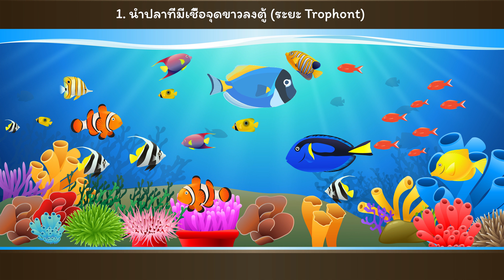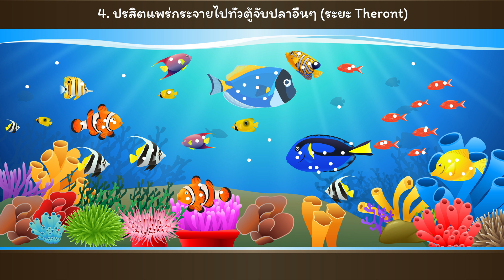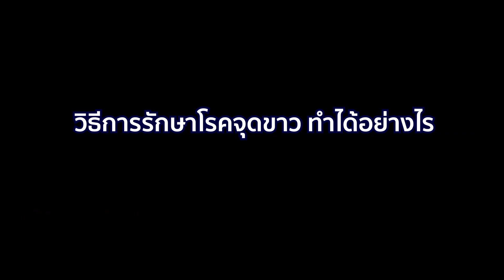TAILY TALK EP.3 | ปลาทะเล เป็นจุดขาว จุดขาวคืออะไร รักษายังไงดี?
เทลลี่ทอล์ค ตอนที่ 3 ขอนำเสนอเรื่องเกี่ยวกับโรคปลาทะเลยอดฮิตอีกโรคนึง ก็คือ โรคจุดขาวนั่นเอง

=== โรค จุดขาว คืออะไร 0:56 ===
โรคจุดขาว เกิดจาก ปรสิตชื่อ Cryptocaryon เกาะอยู่ในเนื้อของปลา ซึ่งจะสังเกตเห็นจุดสีขาวๆ ทั่วตัว

=== วิธีการป้องกันโรคจุดขาว 2:44 ===
- ควรตั้งตู้พัก เป็นตู้แยกออกจากตู้หลัก เพื่อใช้พักปลาใหม่ ก่อนนำลงตู้ การพักใช้เวลาประมาณ 1 เดือน เพื่อดูอาการ
- ถ้าไม่สามารถตั้งตู้พักได้ ใช้วิธีการจอง และฝากปลาใหม่ ไว้กับที่ร้านค้าที่ขายปลาให้เรา
- ไม่ควรเลือกซื้อปลาใหม่ แบบเพิ่งลง ควรเป็นปลาที่พักน้ำแล้ว 2-3 สัปดาห์

=== วิธีการรักษา โรคจุดขาว 3:53 ===
1. จับปลาแยกและใส่ copper (และยาเหลืองญี่ปุ่น)

2. จับแยก ทำ Hyposalinity

3. ถ้าไม่สามารถจับออกจากตู้ได้ ต้องรักษาในตู้ใช้ Polyp Lab Reef Safe Medic

4. ติด UV Sterilizer/ Ozone

5. วิธีการเสริมอื่นๆ
- เปลี่ยนน้ำให้บ่อยขึ้น
- เพื่มอุณหภูมิตู้ไปที่ระดับ 28-29c
- ผสม Garlic ในอาหารปลา ให้ปลาในตู้กิน เพิ่มภูมิคุ้มกัน